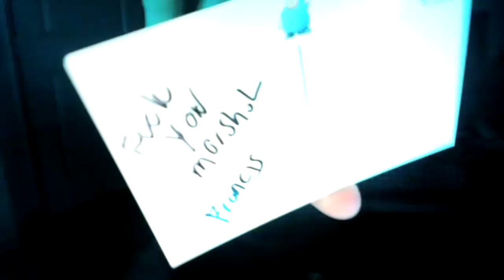WE MET BOOGIE 2988